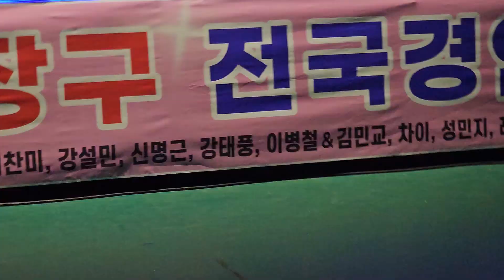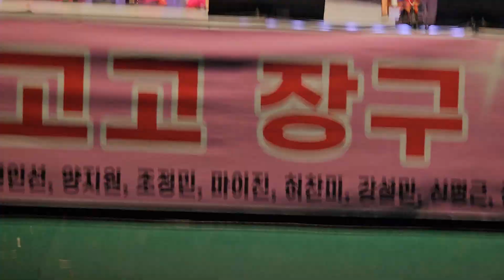29)광명중앙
2023 광명고고뮤직 페스티벌 4월30일